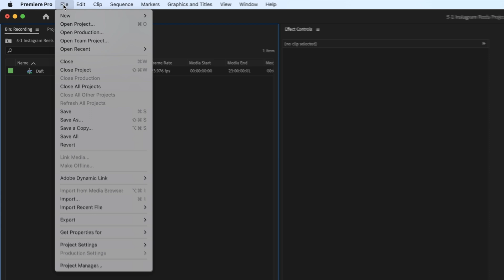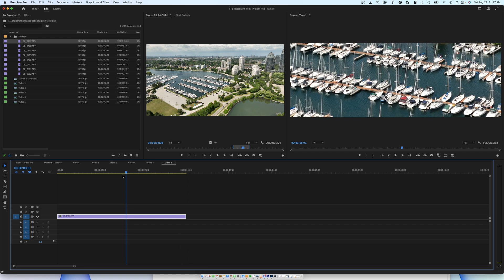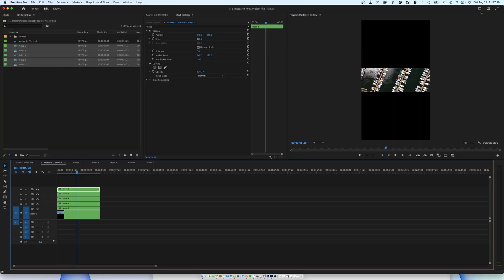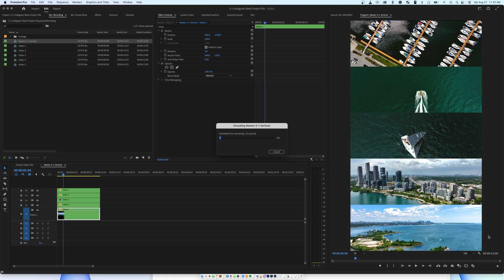How To Make The 5-IN-1 VIDEO Trend On Instagram in Minutes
00:00 Intro
00:10 Basic Setup
01:01 Building out the Project
02:50 Exporting Final Video